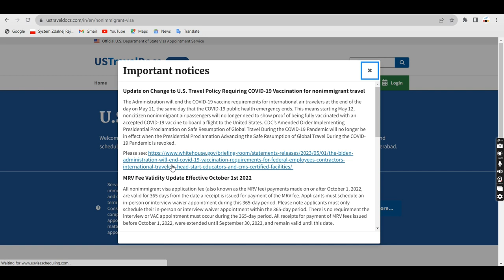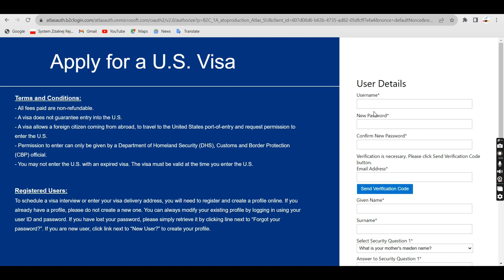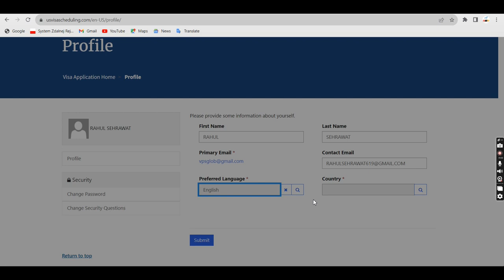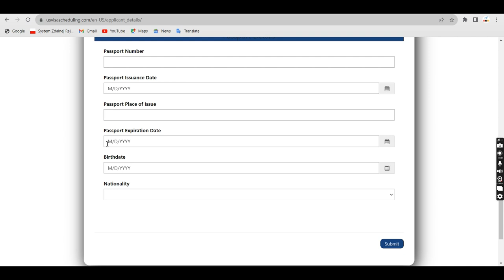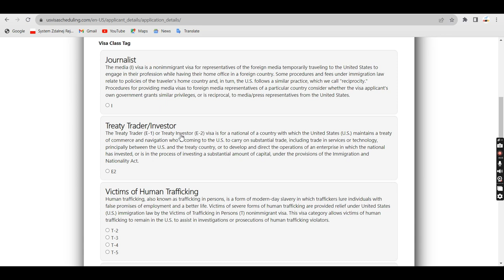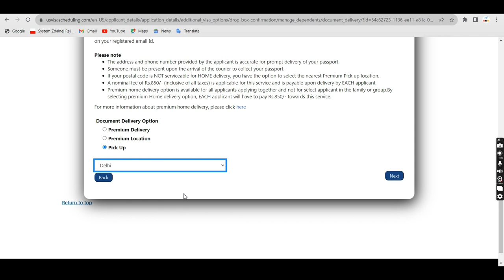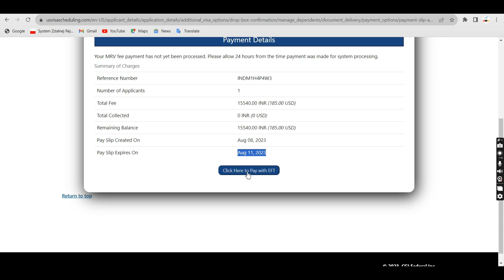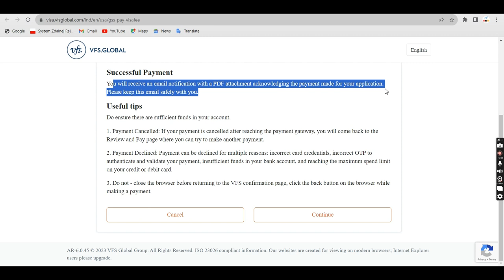Book USA Appointment India | u.s. visa appointment india login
Vps Travel

Visa-Services : Schengen, UK, USA, CANADA, AUSTRALIA, CHINA, HONGKONG, THAILAND, MALAYSIA, JAPAN, CHINA etc.
Passport Services : Fresh, Renew, Lost
Appostile and Translation Service also available.

Calling Support : 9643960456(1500 Rs Charges applicable)

We providing now all services online. One to one meeting given only when required. But charges applicable for that.